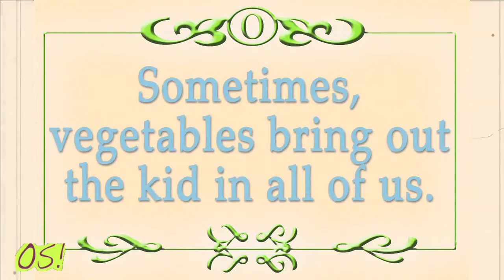Dr. Praeger's Commercial Spec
Sometimes vegetables bring out the kid in all of us. Dr. Praeger's comes to the rescue by providing healthy plant-based meals which are also delicious!

Created by Oh, Sheek! Productions